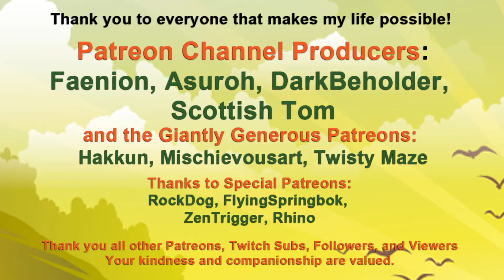Farm Together: Owner's House is Done (Maybe)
Our owner, Mr Brandon, now has his own place to eat. I think that is a good thing.